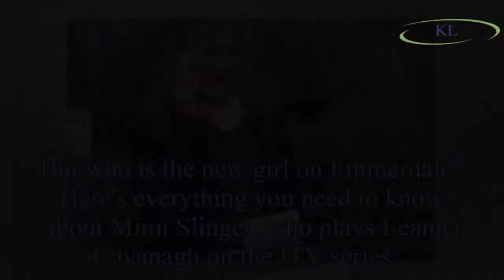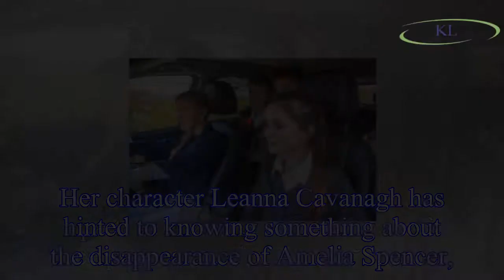Leanna Cavanagh Emmerdale actress Mimi Slinger: Who is the new girl in the ITV soap? Everything you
Leanna Cavanagh Emmerdale actress Mimi Slinger: Who is the new girl in the ITV soap? Everything you need to know
Leanna Cavanagh is the new girl on Emmerdale, as the character joined the ITV soap in March 2018.
Played by actress Mimi Slinger – Leanna is the girlfriend of Jacob Gallagher – and is currently tied